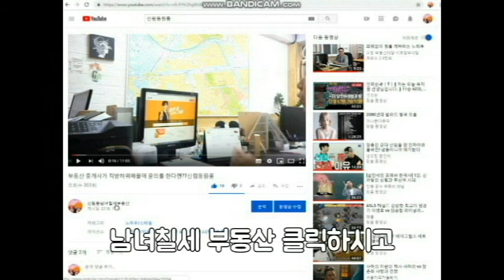구옥 반지하 1.5룸 비옵션 신림역 10분. 2500-10 !!